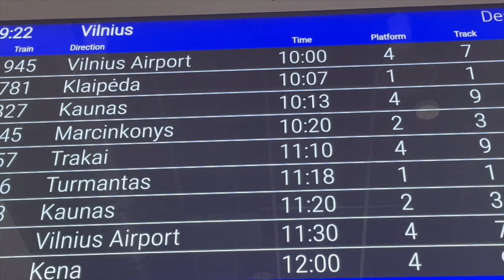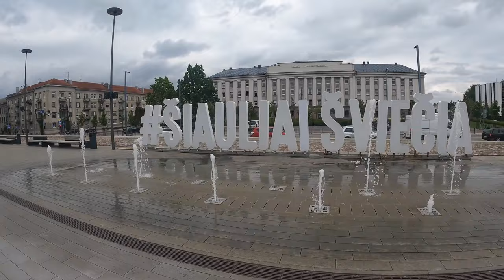SIAULIAI - Lithuanias's 4th biggest city - but how do you pronounce it?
From Vilnius, we travel north for three hours by train to the city of Siauliai, to see what's there.